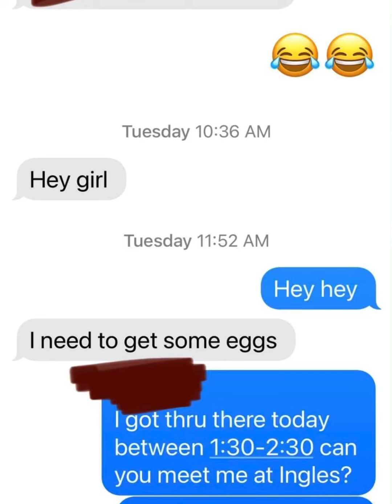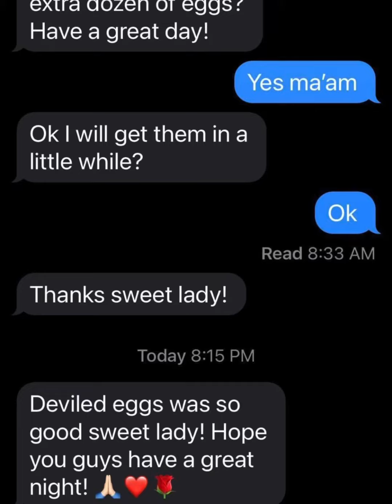Happy customers make us happy!!